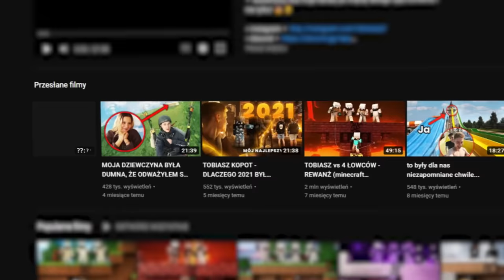TOBIASZ vs MIKOLS (minecraft death shuffle)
Zrób to również na moim głównym kanale @TobiaszKopot, bo wtedy to już totalnie niczego przegapisz 😄Z góry dzięki! ❤️

Witam Was w filmie w którym mój przyjaciel:
Będzie rywalizować ze mną w trybie Minecraft Death Shuffle... Cały challenge został dokładnie wytłumaczony na samym wstępie tego filmu. Komu z nas uda się wygrać ten epicki challenge? Obejrzyj ten film koniecznie od początku do samego końca aby się przekonać! Moja najpopularniejsza seria typu Minecraft Manhunt pt. TOBIASZ vs 4 ŁOWCÓW została zaczerpnięta z zagranicy od YouTubera @dream, który prowadzi swoją serię pt. "Minecraft Speedrunner VS Hunters". Mówię o tym otwarcie za każdym razem i nie mam z tym żadnego problemu, ponieważ inspirowanie się kimś nie jest niczym złym. Dlatego osobiście nazwałbym swoją serię polską wersją challenge'u pt. "Minecraft Manhunt". Zrobisz to jak moje filmy czy serie faktycznie Ci się spodobają oraz jak doceniasz ogrom mojej pracy i dokładności włożonej w moje wszystkie materiały. Dziękuję Wam Wszystkim za zaufanie i życzę miłego oglądania! ❤️🔥

Monte Snack nie jest do zdobycia jako przedmiot w grze.

▸ 549,000